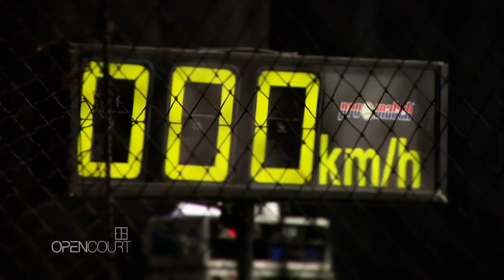The power of tennis statistics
Open Court looks into how statistics in tennis are being analyzed and what they can tell us.